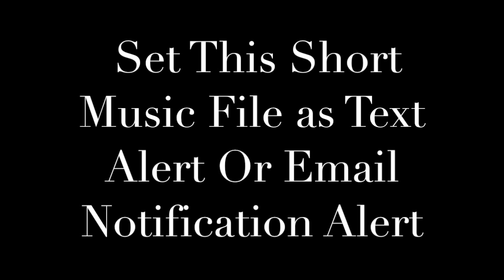Mad Men Theme Ringtone and Alert.